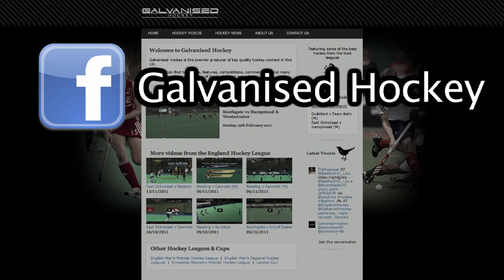Profile: Dan Shingles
Dan Shingles talks to Galvanised Hockey about how he set out on his hockey career, playing for Southgate and his future aspirations.